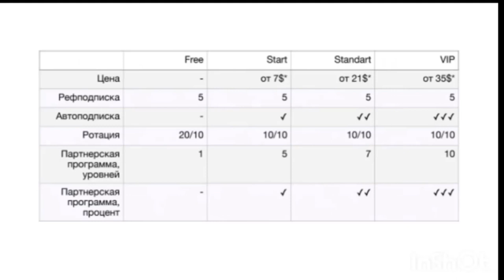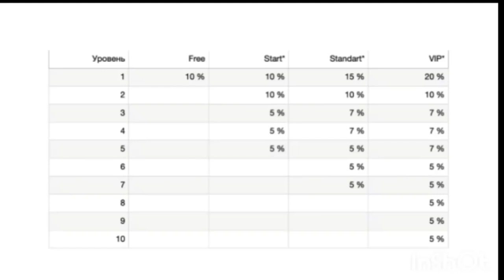Трафик из TG Сервис №1 для быстрого продвижения любого бизнеса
Рекламный сервис в Telegram № 1